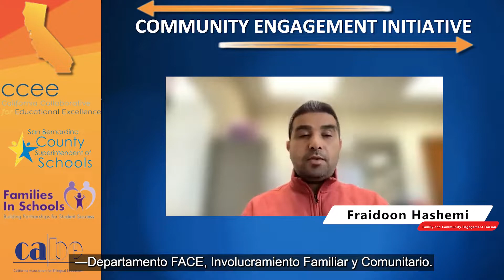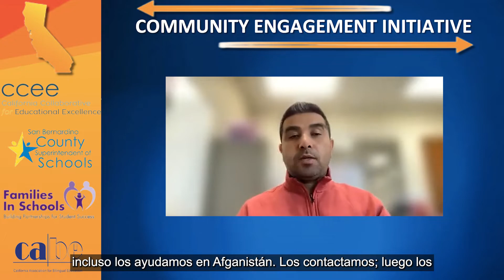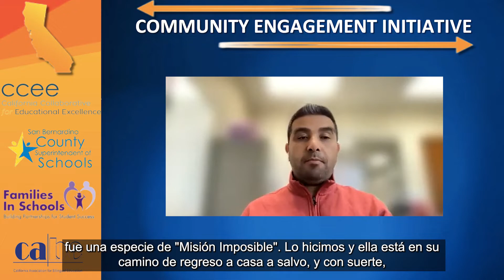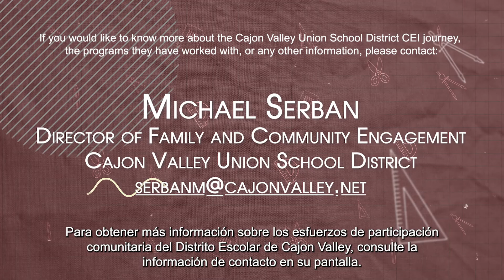CEI Voices from the Field–Cajon Valley USD Community Liaison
In this “Voices from the Field” video, Fraidoon Hashemi, Community Liaison in the Cajon Valley Union School District, describes his district’s journey as a Cohort 1 participant in the California Community Engagement Initiative.

Voces de CEI desde el Campo de Acción–Enlace Comunitario del Distrito Escolar Unido de Cajon Valley

En este video de “Voces desde el Campo de Acción”, Fraidoon Hashemi,  Enlace comunitario en el Distrito Escolar Unido de Cajon Valley, relata la trayectoria de su distrito como participante de la Cohorte 1 en la Iniciativa de Involucramiento Comunitario de California.